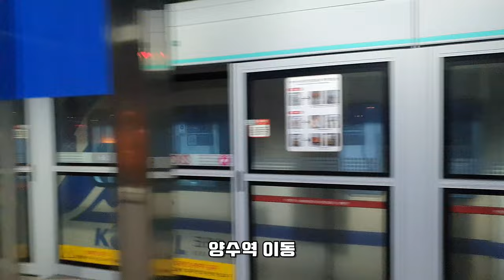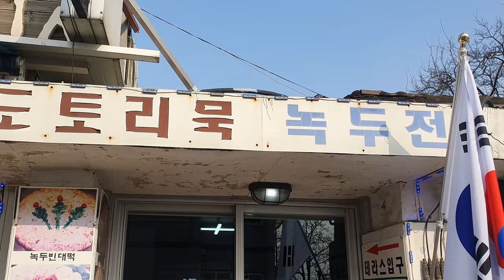양평 및 여주 이포보 끝판 해장국 MTB 라이딩 外 / Yangpyeong Yeoju Ipobo riding and Kid's MTB practice 유환진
이른 새벽 부터 움직여 양수 양평 이포보 라이딩을 마쳤습니다
든든한 양평 해장국 한사발 들고
안개가 낀 아름다운 남한강의 풍경을 감상하며 이포보로 향했습니다.
돌아오는 길 국수역에서 전과 김치찌개의 즐거운 먹방.

ep2 아들과 자전거를 타러 갔다가 우연히 만들어진 일일 MTB 교실 ( 함께 해준 스티그 형에게 감사를 )

We went to Yangsu, Yangpyeong, and Yeoju Ipobo.
It was great to see beautiful scenery along the south Han river.
Although it was cold due to rain, Haejangkuk (Ox soup) heated our body.
Also, having Korean pancake with rice wine at Kuksu station was quite nice.

EP2
When my son and I rode bicycle at town, we met youth MTB members.
Especially, Stig helped to teach my son MTB skills.